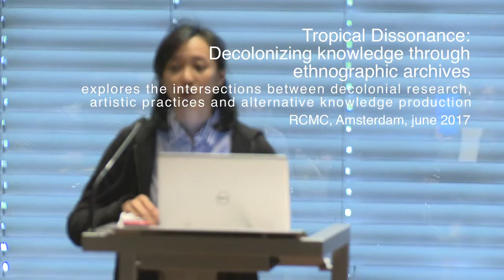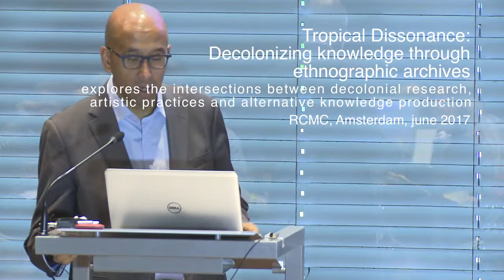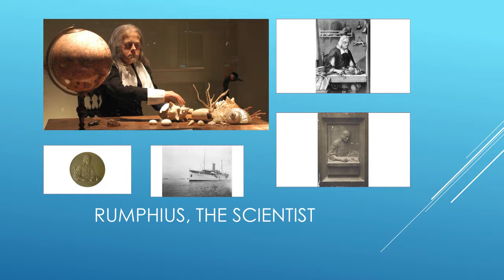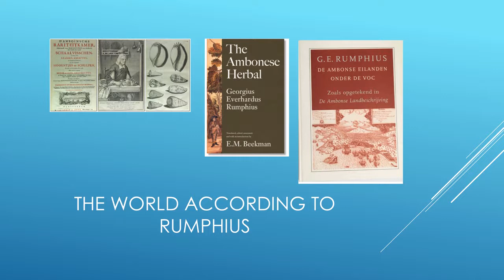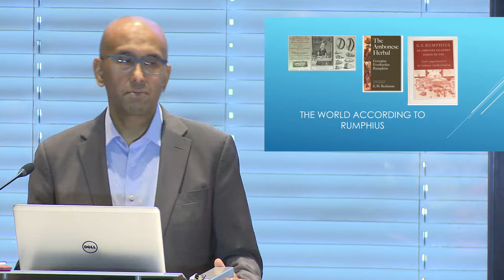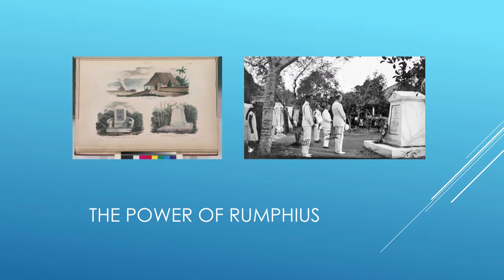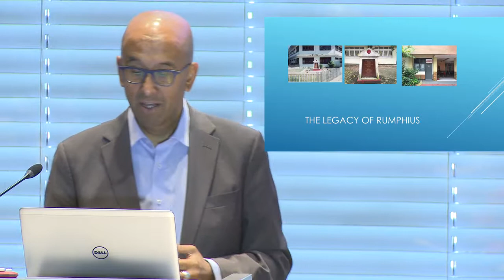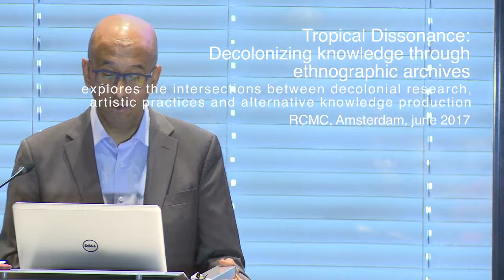Tropical Dissonance 2017 - Wim Manuhutu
The Research Center for Material Culture together with the research platform Heterotropics organized the symposium Tropical Dissonance: Decolonizing knowledge through ethnographic archives. The symposium was organized by the research collective KUNCI Cultural Studies Center (Yogyakarta, Indonesia) as a concluding event of their residency project at the Tropenmuseum.